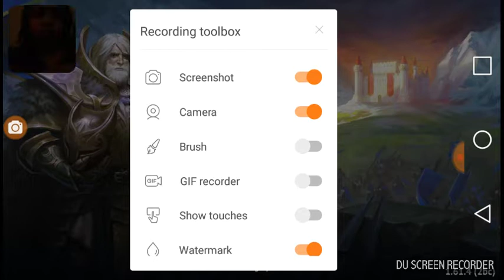Guild of Heros | Gameplay| Ultimate FAIL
Can't believe that just happened